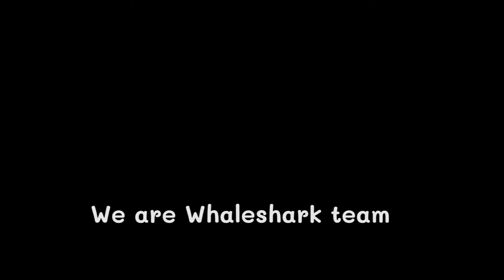Born To Swim Class :Photo_ Whaleshark team _Sun Jul 2022